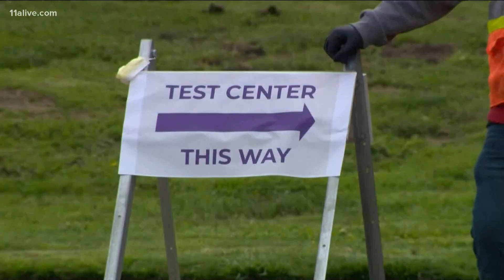Financial struggles cause two rural Georgia hospitals to close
Over 23,000 people have been hospitalized for the coronavirus across the state according to the latest numbers from the Georgia Department of Public Health.